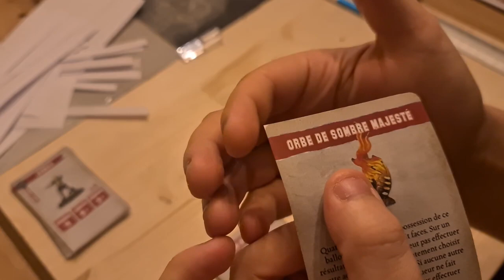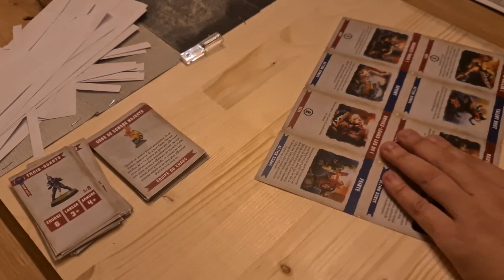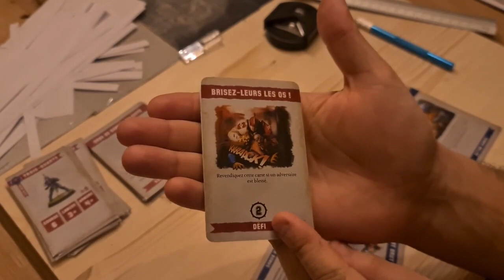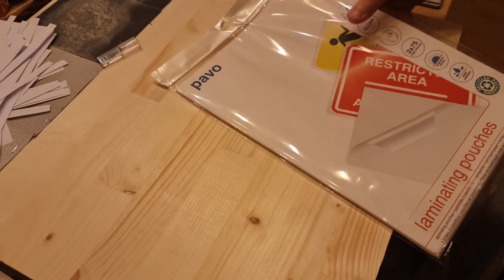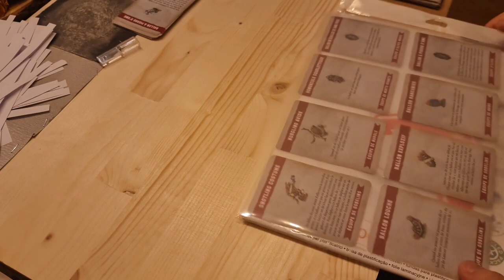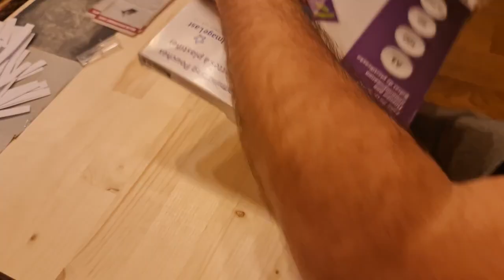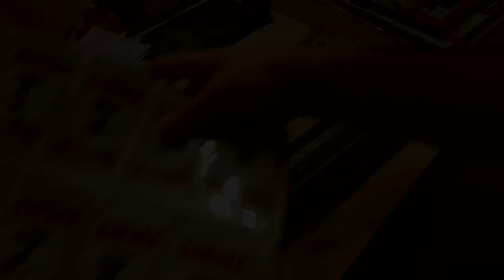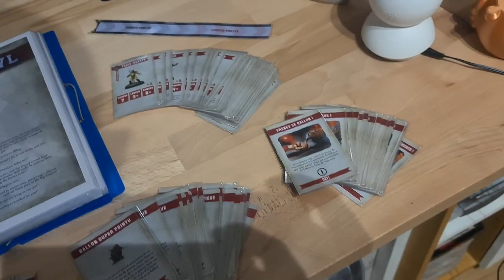KTF Blitz Bowl : Matériel de base !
Salut les Castagneurs ! aujourd'hui on prépare le matériel pour faire des parties de Blitz Bowl en folie ! Place aux cartes de jeu !

Mes excuses, après plusieurs export j'ai toujours un bug de 5:14 à 6:10 avec un écran noir, il s'agissait juste de la partie pour arrondir les coins, sorry !

les dés de blocages, 1D8 et vous êtes prêt pour des parties de folies !

Il faut rendre à césar ce qui est à césar ! :
Vous trouverez biensur le lien vers le site lutece cup qui a toujours fais un superbe travail de traduction etc, vous trouverez le gabarit de passe ainsi que les règles d'où sont issus mes fichiers dans le lien de cartes (en anglais pour la saison 2 pour l'instant, mais la fiche recap vous permet de vous en passer !) :

Bon visionnage et n'hésitez pas à commenter et partager la vidéo ;)
Partenaire et Soutien KTF&Co

Vous voulez des tapis, des décors, des pistes à dés ? Alors passez commande chez l'Atelier de Torek avec le code KTF afin de bénéficier d'une réduction de 10%

Des tokens hyper classe qui vont apporter une vraie touche visuelle et pratique ?! va chez notre partenaire Art Of War Studio avec notre code "KTF" pour bénéficier de 10% de réduction en ligne !

Tu veux passer commande pour des figurines ou tout type d'accessoire ? alors file sur le site ou en boutique chez notre partenaire Fungames !